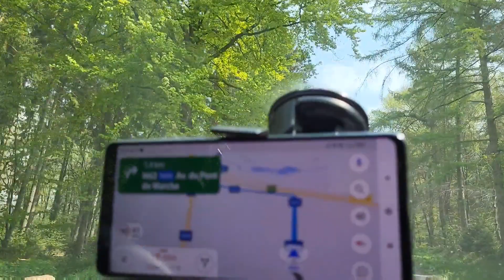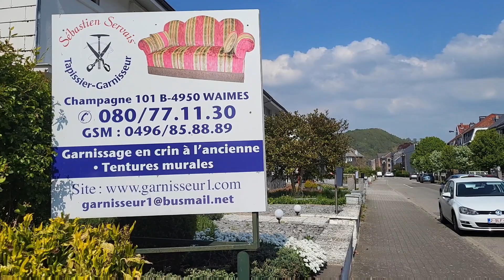Malmedy,Belgium Road Trip may 5,2022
Malmedy Road trip with my family may 5,2022.